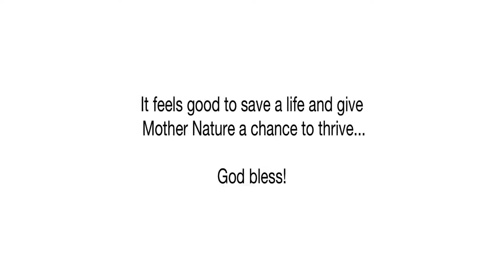SAVING THE CUCKOO: Rescue of a trapped Philippine Dronggo-Cuckoo and releasing it back to the forest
We found a bird of unknown species trapped in one of the nets of our chicken pens. The bird could not break free from the net despite its many attempts. It must have been struggling to extricate itself from the net for hours when we found it because it was already weak and dehydrated.

We cut the net and freed the bird but it was yet too weak to fly. We gave it water and some food since it looked very thirsty and hungry.

AND THEN WE SET IT FREE. It flew back to its forest home where its family must be waiting for him. Farewell my dear little friend. See you when I see you!

*It was onlyl later after doing sone research that we found iut that this bird is the Philippine Dronggo Cuckoo or commonly known here in Negros as saguksok. Well, whatever the species of that bird is, it feels goodto save a life and give nature a chance to thrive.

Zachary John Avellana